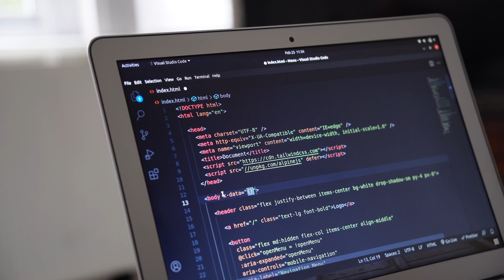why 95% of NEW software engineers fail (tech lead rant)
Wildly successful Stanford CS grad, big tech senior software engineer explains the habits that keep so many new software engineers from success and how they can 10x their performance quickly and easily.

👩🏾‍💻 WHO AM I 👩🏾‍💻:

hi! 👋 my name is Alona aka Tech Girl Magic :) Everything on this channel is dedicated to you! My goal is to:

1. 🚀 provide community & learning resources to succeed in tech 🚀
2. 💰 provide you the tools to build wealth through tech 💰
3. 💯 always be 100% myself because i want you to feel 100% comfortable doing the same 💯

let me know down in the comments below what content you especially want to see on the channel!

📱 GET IN TOUCH:
💡 If you’d like to talk or ask any questions, I’d love to hear from you :) Commenting directly on this video is the quickest way to get a response from me, especially while the channel is still small. I try my best to answer every question from my community as soon as i possibly can 🏎️💨💨